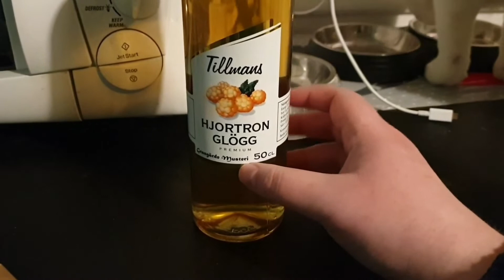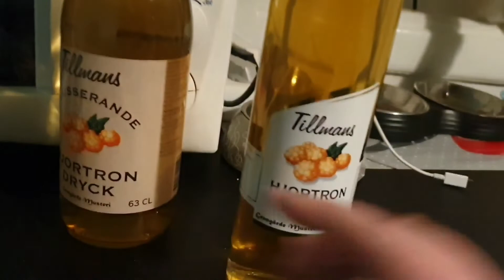Norberg was fun (Vlog)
Me and my friends Ninnie and Rasmus took a daytrip to Norberg an went to 2 diffrent christmas markets in a day.